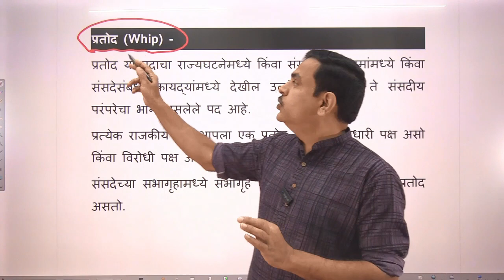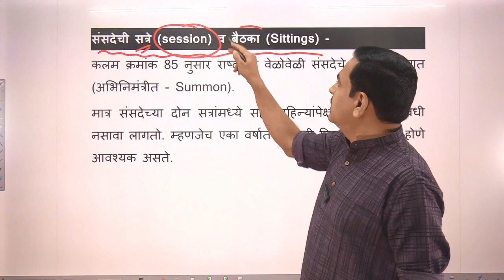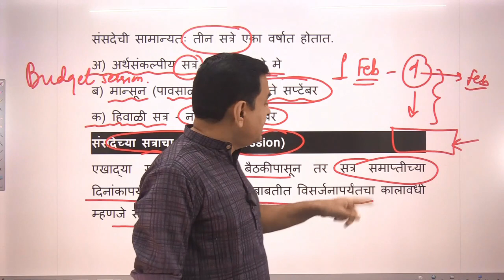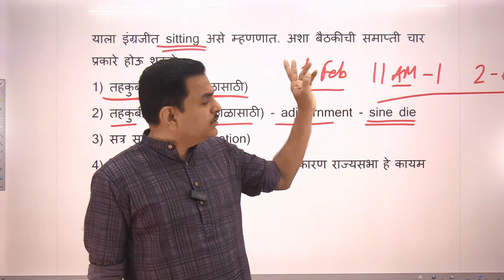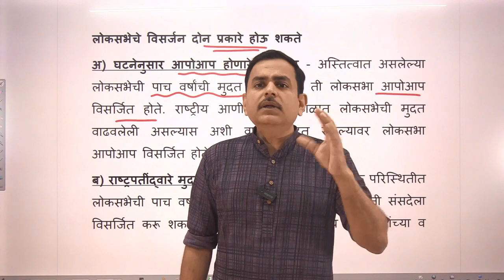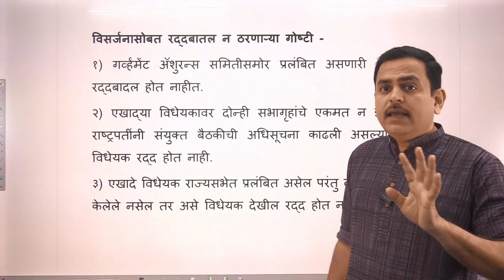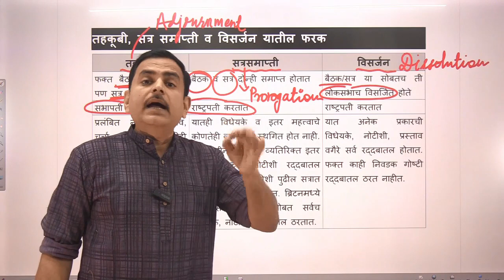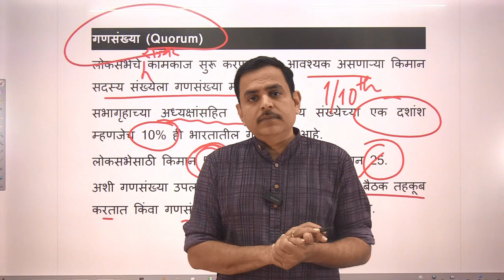Lecture 56:प्रतोद(whip),सत्र(sessions),बैठका,Prorogation,तहकुबी,विसर्जन, Dissolutionचे परिणाम,कोरम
प्रतोद (व्हीप - whip)
संसदेचे सत्र (sessions) व बैठका (sittings)
सत्र समाप्ती(Prorogation), तहकुबी (adjournment), विसर्जन (Dissolution)
विसर्जनाचे परिणाम
गणसंख्या (कोरम)